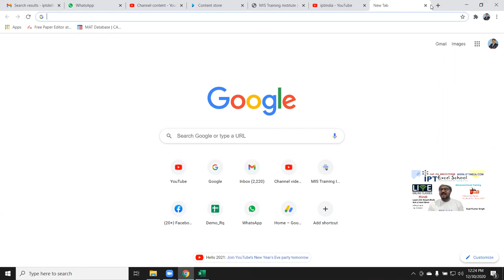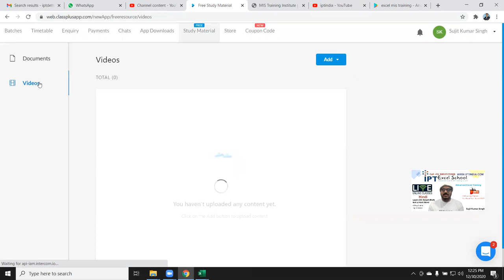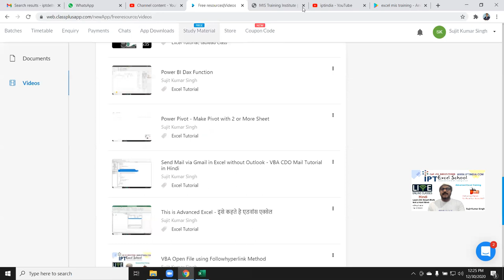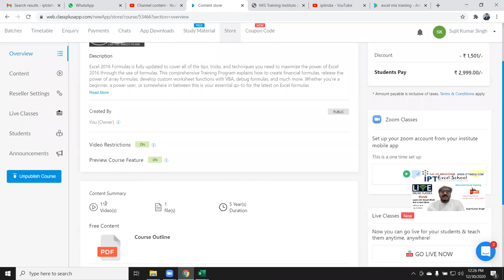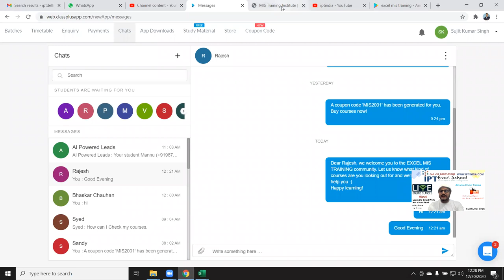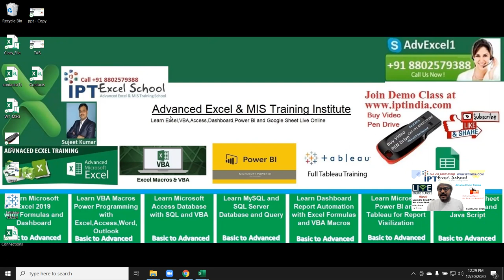Get 2000 RS if Want to Learn Advanced Excel with Sujeet Kumar